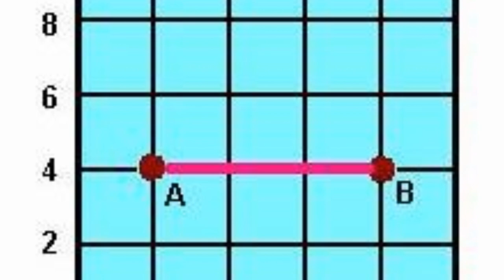Pénurie de carburant- J'peux plus aller au taf !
Plus de carburant dans les stations services .  J'peux plus me rendre au boulot. J'appelle mon boss !

Merci d'avance  ;-)